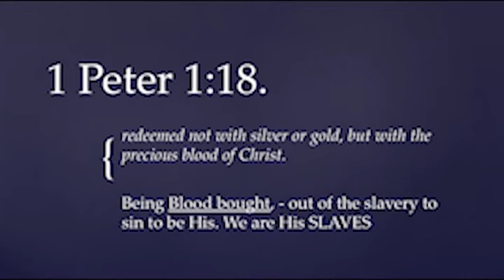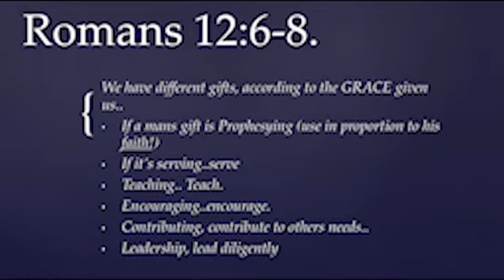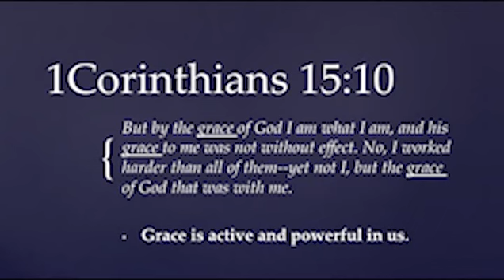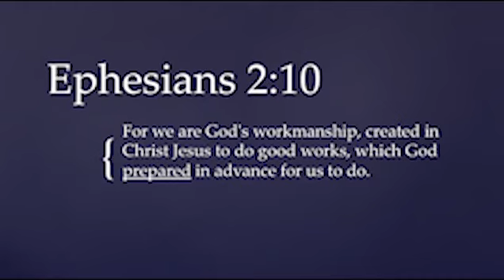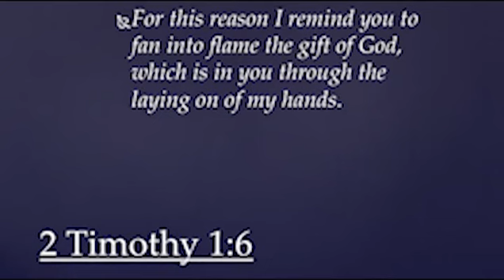Talants- Has God gifted you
Pastor Chris Longhurst - Cheadle New Life Centre: Preaching on the parable of the ten talents, encourages church members by getting involved with the local church they are serving God.